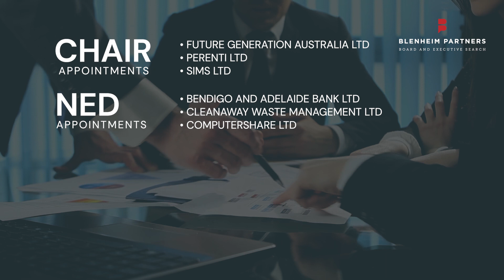State of the Market: March 2024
Blenheim Partners' Associate, Jack Donohoe takes us through the headlines for March 2024 and Q1 2024 Quarterly Diversity Statistics. Some notable appointments include MYER Holdings' appointment of current Independent Non-Executive Director Olivia Wirth as Chair and incoming Chief Executive Officer and Managing Director. Growthpoint Properties Australia has also appointed Ross Lees as Chief Executive Officer and Managing Director.

Visit blenheimpartners.com to follow our weekly State of the Market updates.